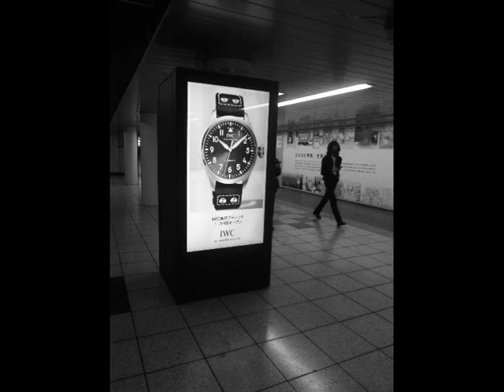【Street Photography】Shinjuku Drifting(by RICOH GR digital II)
All photos are taken by me, at Shinjuku Japan.
撮影カメラ： RICOH GR digital II
編集ソフト：Slideshow Creator